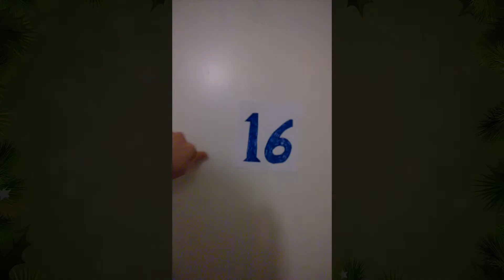Jonas Julekonk 2015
Introduksjon til årets julekonkurranse. Delta ved å poste ditt bilde på instagram til ukens tema. Bruk jonasjulekonk og du er med i konkurransen om fine premier. Følg med hver søndag i advent for neste oppgave!